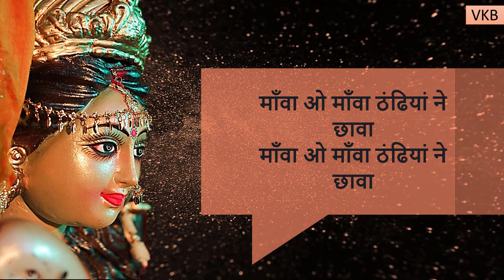माँवा ओ माँवा ठंढियां ने छावा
Singer : Veena Khurana
Music (Dholak Dhun) : Veena Khurana
Video Edited by : Amit Khurana
Movable Text in this Video is Lyrics of this Song